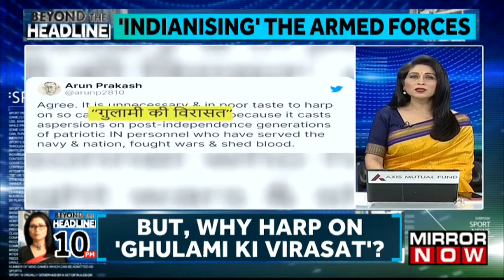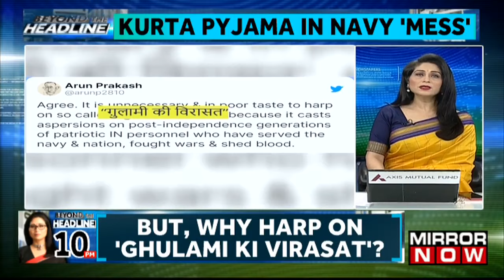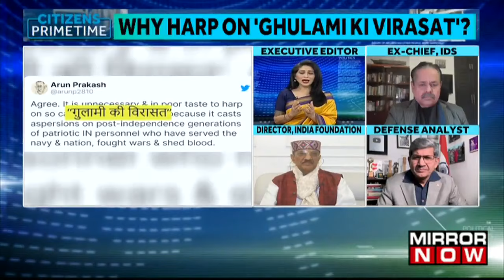Modi Govt's War On Colonial Past | Kurta-Pyjama To Enter Navy 'Messes' | Beyond The Headline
In this episode of Beyond The Headline, anchor Shreya Dhoundial will discuss how the Indian Navy has formally permitted officers and sailors to wear kurta-pyjamas at officers' messes and sailors' colleges, marking a significant step towards eradicating colonial-era remnants and promoting Indian customs. The government's instruction to "Indianize" military customs includes this decision. The Navy has sent directives outlining dress code requirements to all of its commands and installations. The kurta needs to be knee-length, solid-toned, and have buttons or cuff links at the sleeves. The slim pyjamas should have side pockets and an elastic waistline, and they should match or contrast with the pants' colour. We are joined by a few panelists who will be expressing their views on this issue. "Defense Analyst Yash Mor agrees with former Navy Chief Admiral Arun Prakash and says, "We are totally Indianised already."
Listen In!